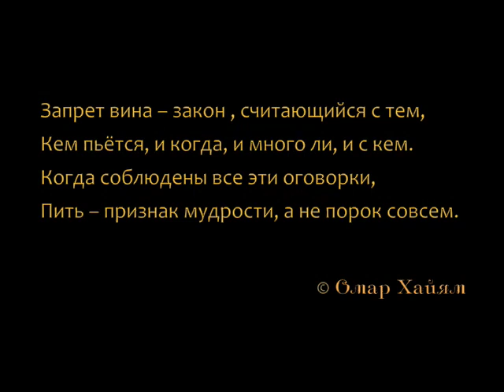Двое на Арбате №4.«Табачно-Алкогольные Заблуждения»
Архив «Арбатских Посидельцев»
Выпуск 4. «Табачно-Алкогольные Заблуждения» из серии «Двое на Арбате»
Запись от 20 декабря 2009.

Четвертый выпуск подкаста «Двое на Арбате», в котором Доктор Хейфец и Некто Бархатов, продолжают развенчивать мифы. Сегодня они решили поговорить о пользе Алкоголя и Табака.